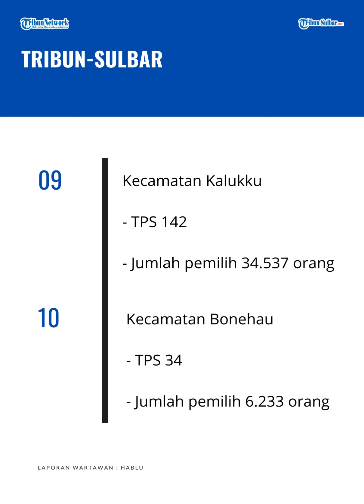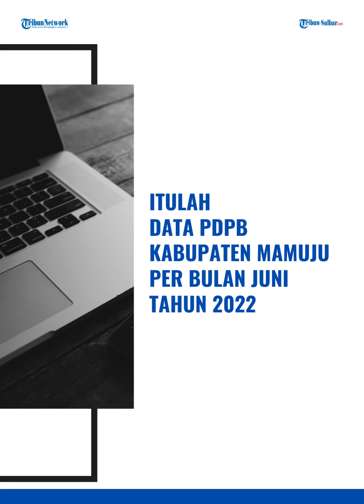Data PDPB Kabupaten Mamuju per Bulan Juni Tahun 2022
TRIBUN-SULBAR.COM, MAMUJU-Komisi Pemilihan Umum (KPU) tetapkan Pemukhtahiran Data Pemilih Berkelanjutan (PDPB) triwulan II sebanyak 165.080 orang.